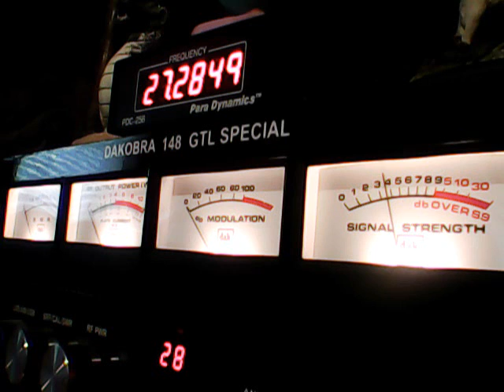Charlie Brown Outer Banks,901 Va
DX THURSDAY ON THE CRACKER BOWL,CB CH 28,7/6/2017